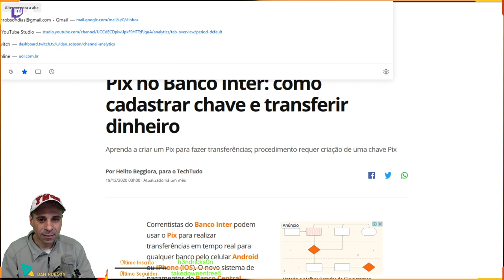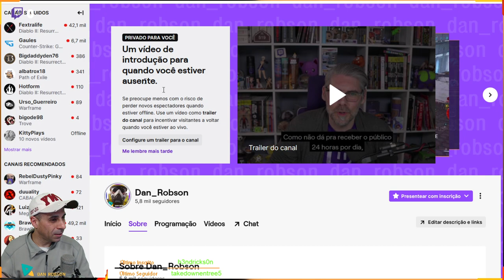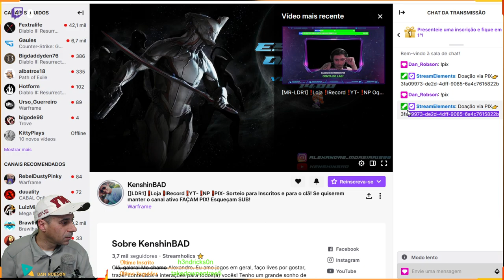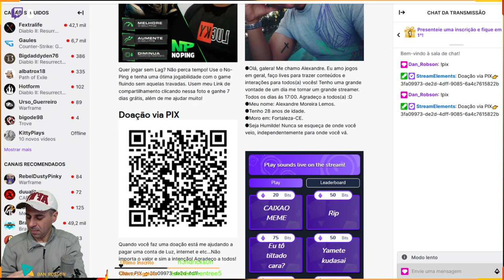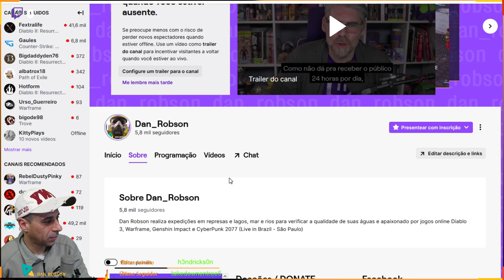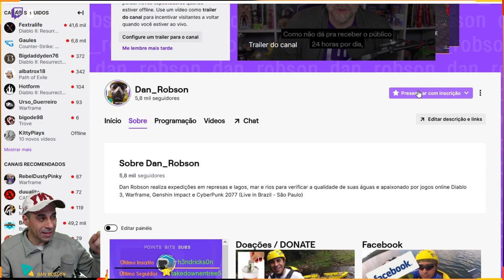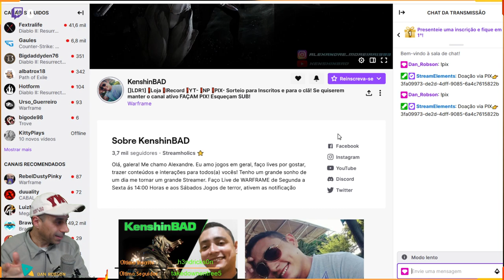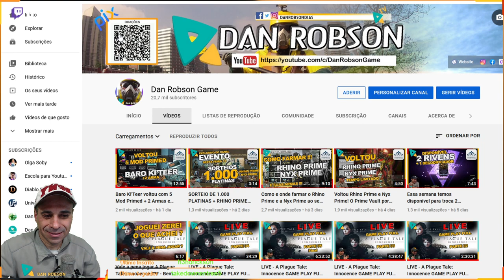Como Apoiar (R$0,00) PRO MEU STREAMER FAVORITO ou CRIADOR DE CONTEÚDO ! Valorize seus trabalhos !!!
Como Receber ou Enviar um PIX

APOIE O CANAL Chave PIX 7c28278e-e46b-4c9f-a5ce-13100a325022